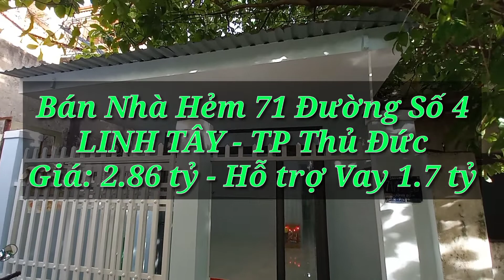Bán Nhà Trệt Lửng Hẻm 71 Đường Số 4 Phường Linh Tây Thành Phố Thủ Đức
🏡NHÀ LINH TÂY - Chủ Gửi
💲Giá: 2.86 tỷ (thương lượng)
🎯Ngân hàng hỗ trợ vay 1.7 tỷ

- Hẻm ba gác, sau lưng đại học Cảnh Sát.
- Diện tích: 3.9x12= 43.9m
- Hiện trạng: nhà 1 trệt, 1 lửng, 2PN, 2WC.
- Hướng: Tây Bắc
- Pháp lý: Sổ hồng trao tay, giao dịch nhanh chóng.
- Vị trí: hẻm ba gác, cách đại lộ Phạm Văn Đồng 500m. Chợ Thủ Đức, Tô Ngọc Vân, Kha Vạn Cân, Võ Văn Ngân 1km. Tiểu học Linh Tây 200m. THCS Trương Văn Ngư 500m. Tiện ích xunh quanh đầy đủ, gần chợ, siêu thị, trường học...

☎️ BĐS MỘC HỎA - NHẬN KÝ GỬI NHÀ ĐẤT